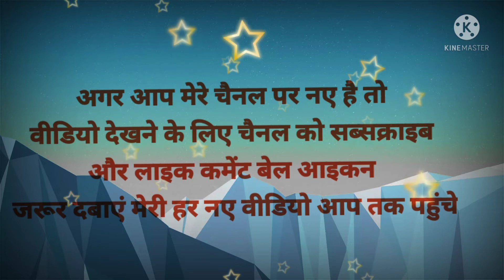Happy new year